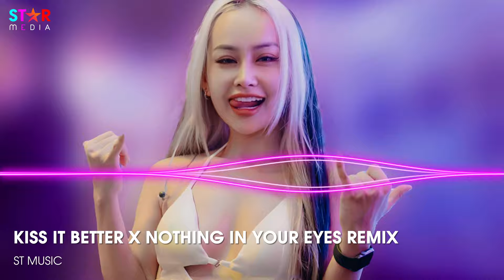NONSTOP 2024 KISS IT BETTER X NOTHING IN YOUR EYES REMIX - FULL SET NHẠC CỔ ĐÁNH ĐỔ DÂN CHƠI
nhạc remix

© Copyright by Star Media ☞ Do not Reup